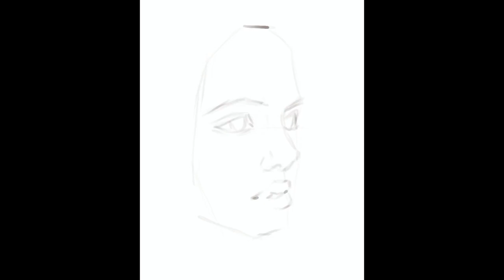Portrait of Kaya Scodelario in Procreate Speedpaint | SOFFMAI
INST: @soffmaiart